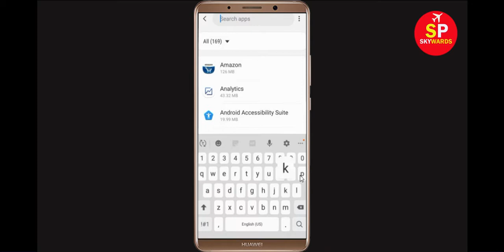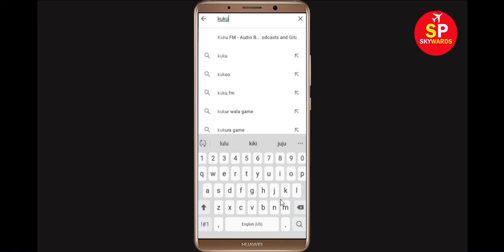KUKU FM App Keeps Stopping Error In Android & Ios - KUKU FM Not Working Problem Solved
How to Fix/Solve KUKU FM App Keeps Stopping Error In Android & Ios - KUKU FM Not Working Problem Solved
Now, Let's get to know some solutions that you can do whenever your KUKU FM app keeps stopping Error on your Android smartphone.

1). Check for updates. Running the earlier version of KUKU FM can cause the error, one of which is it keeps stopping. ...
2). Clear RAM. ...
3). Restart your phone. ...
4). KUKU FM app Clear cache and Clear Data

5). Reinstall KUKU FM application.